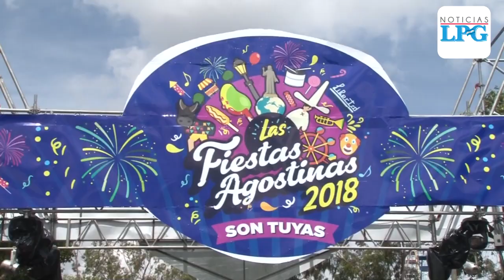¡A disfrutrar de las fiestas agostinas!